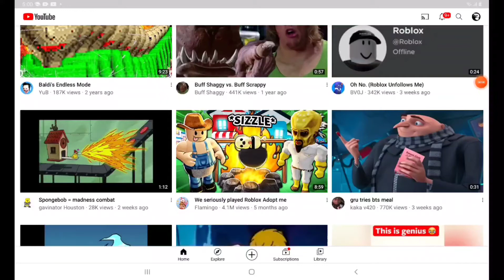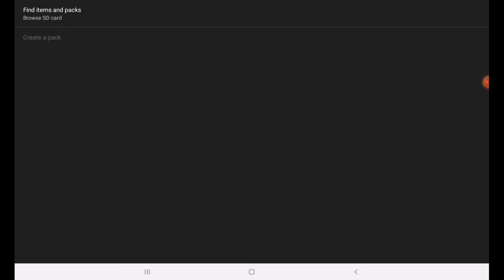how to upload my models to dc2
remember you are sus